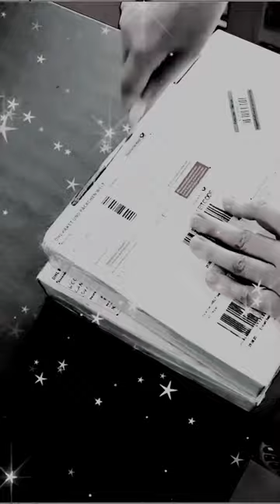katharinavonzimmern katharina2024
dasKleineRoteBuch ohne Musik

theSmallRedBook theLittleRedBook in the box - 📦 - postbox : Instagram : X

this expedition art is a kind of team of artists who have joined together to raise awareness for  *wildlife and nature*  and  „civil“  conservation initiatives for human beings  nowadays